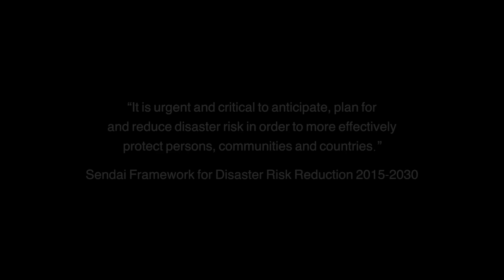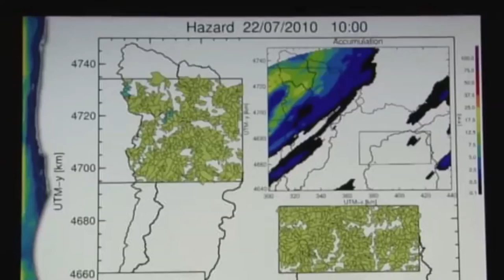UNEP CLIMWARN Project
UNEP 's CLIMWARN Project has been researching in Burkina Faso, Ghana and Kenya on how Early Warning Systems (EWS) can be more functional. EWS can improve resilience of households to climate related hazards, by providing information for early action. However, to be effective, EWS must incorporate aspects of resilient systems: diversity, flexibility, local relevance, learning, acceptance of change, consideration of justice and equity. This short video features early warning and climate change related issues in Turkana County, Kenya. It highlights the importance of a more integrated system that would meet the needs of all vulnerable groups of people.